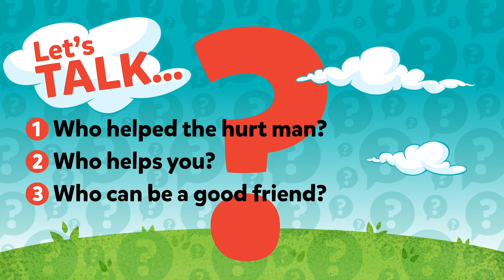Super Friends August 29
Sometimes life is tough, but it’s easier when we have friends by our side. Watch this week’s story with your child to learn what Jesus says about being a good friend who cares for others.